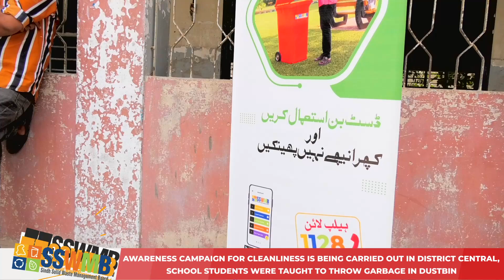Awareness Campaign | Dehli girls govt. school | Cleanliness | District Central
ضلع وسطی میں آگاہی مہم کا آغاز، اسکول کے بچوں کو کچرا ڈسٹ بن میں ڈالنے، اورماحول کو آلودگی سے محفوظ رکھنے کے حوالے سے آگاہی دی گئی
کراچی۔۔۔ منیجنگ ڈائریکٹر سندھ سالڈ ویسٹ مینجمنٹ بورڈ،سید امتیاز علی شاہ کی ہدایت پر شہر میں صفائی ستھرائی کی بہتری اورماحول کو آلودگی سے محفوظ رکھنے کے لئے ضلع وسطی میں آگاہی مہم کا آغاز کر دیا گیا ہے۔ تفصیلات کے مطابق لیاقت آباد زون میں دہلی گورنمنٹ گرلز سیکنڈری اسکول میں تقریباً 500 سے زائدطالبات نے پروگرام میں شرکت کی اس موقع پرضلع وسطی کے متعلقہ افسران، گینزوکمپنی کے کنسلٹنٹ محمد خالد اوردیگر موجود تھے۔گینزو کمپنی کے کنسلٹنٹ محمد خالد نے اس موقع پر بچوں کوایس ایس ڈبلیوایم بی کے کام کے بارے میں تفصیلات سے آگاہ کیا علاقوں سے کچرا اٹھانے سے لے کر لیند فل سائٹ تک پہنچانے کے پروسس کے بارے میں بتایا۔بچوں کوصفائی رکھنے کی تلقین اور ماحول کو آلودگی سے کس طرح محفوظ رکھا جا سکتا ہے اور اس میں بچے اپنا کیا کردار ادا کرسکتے ہیں اس کے بارے میں آگاہی دی۔ اس کے علاوہ انہیں ویسٹ مینجمنٹ سے متعلق کچھ دستاویزی فلم دیکھائی گئی اور پمفلیٹ دئیے گئے جن پر آگاہی پیغامات درج تھے۔بچوں کو سمجھایا گیا کہ اپنے اردگرد ماحول صاف رکھنے کے لئے ضروری ہے کہ کچرا تھیلیوں میں بند کرکے صرف ڈسٹ بن میں ڈالیں۔انہوں نے کہا کہ آپ بچے ہی بہتر معاشرے کی بنیاد ہیں اور تعلیم ہر بات کا شعور دیتی ہے اور آپ نے اپنے عمل سے یہ ثابت کرناہے۔
 ڈپٹی ڈائریکٹر میڈیا
سندھ سالڈ ویسٹ مینجمنٹ بورڈ